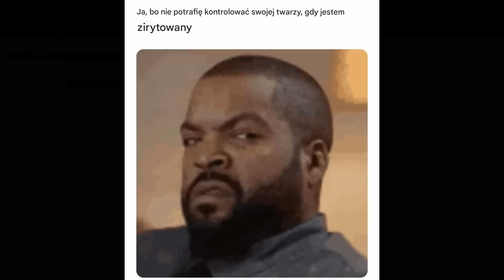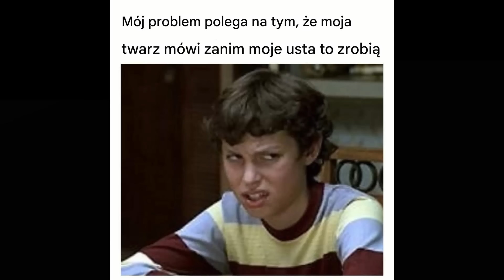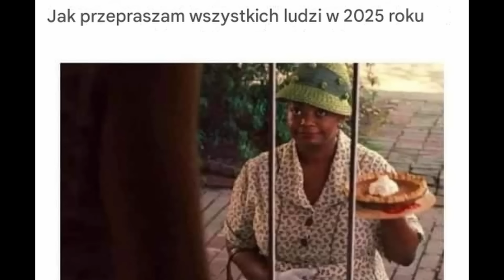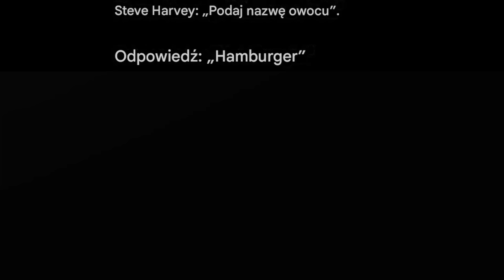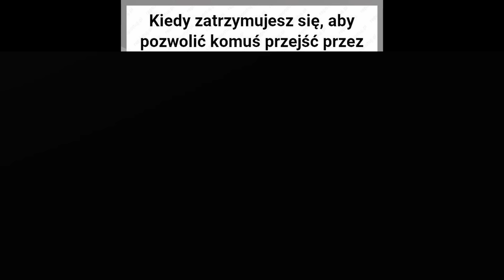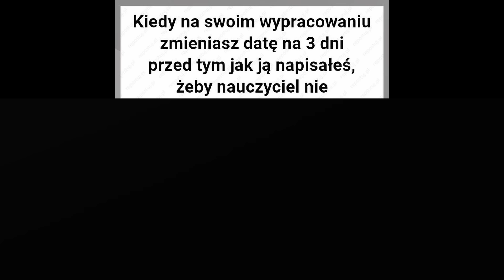Memy Znalezione W Jesiennej Kurtce 🐸